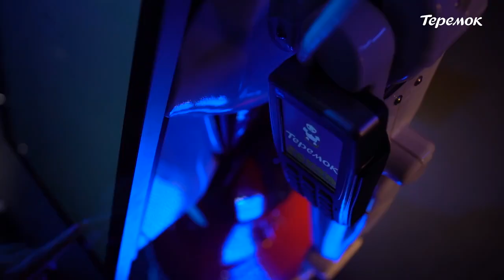Робот-кассир Маруся в сети ресторанов «Теремок»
Сеть ресторанов «Теремок» впервые применила андроида-кассира для обслуживания покупателей. Человекоподобный робот умеет принимать заказы, оплату банковскими картами или смартфонами без установки дополнительных приложений, а также поддерживать диалог с гостями.